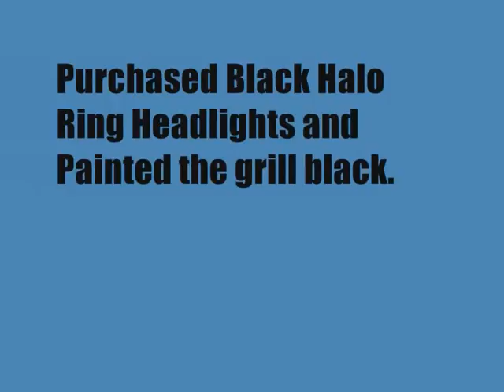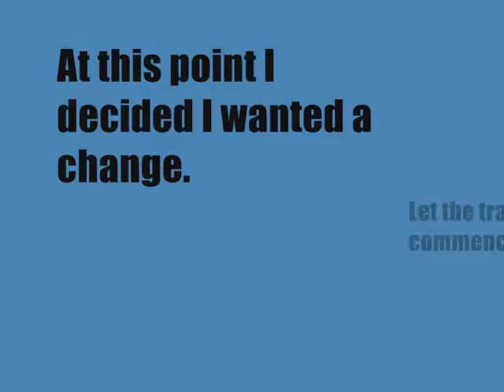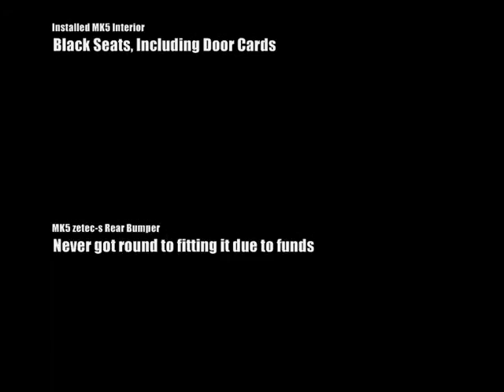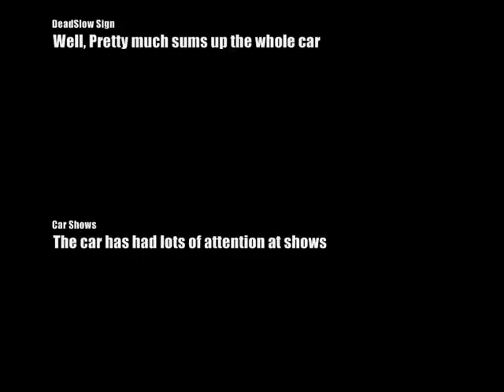Lurch's Fiesta MK4 Transformation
My 1st windows video maker, video!

Its a vid showing the Progress of my MK4 fiesta, from start to finish of the transformation. The project came to a hault in july 2010 due to funds, and unfortunately, will not continue.

and search for "Lurch", Im the West Midlands Regional Rep.

Song is:- Barcode Brothers - SMS

Comments Welcome, But be a tw** and i'll delete 'em